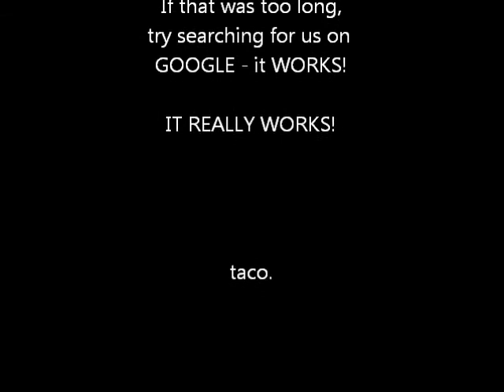"Thelonious Monks" by the Bill Perry Orchestra - LIVE at The Jam - G'vlle, FL - 2013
The Bill Perry Orchestra perform multi-throat singing, which is not possible.